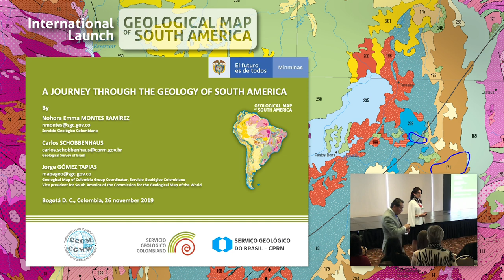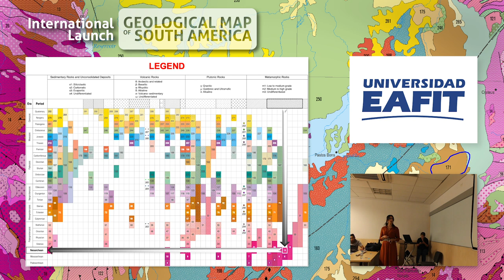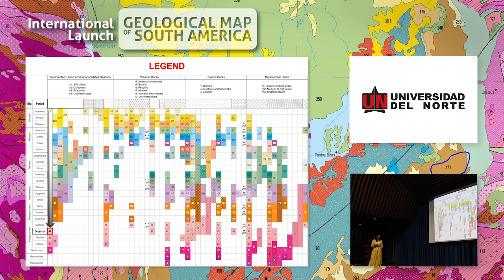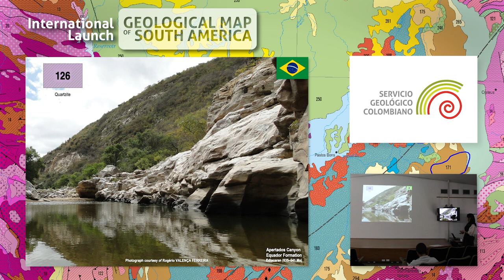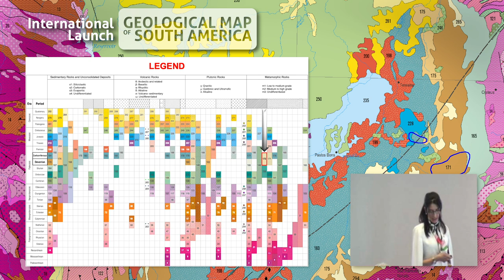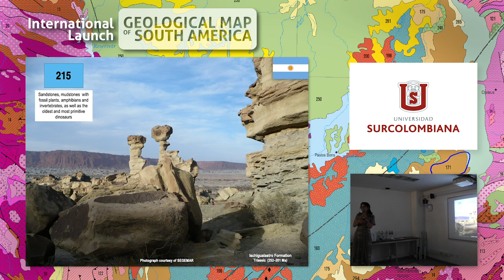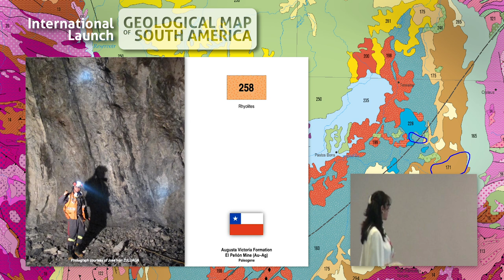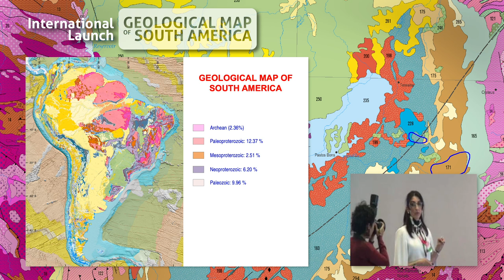Conferencia A journey through the geology of South America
Con este video conocerás la geología de Suramérica ilustrada con maravillosas fotografías de todo el subcontinente. Esta conferencia técnica fue dictada por la geóloga Nohora Emma Montes, profesional senior del Servicio Geológico Colombiano y coautora del GMSA.